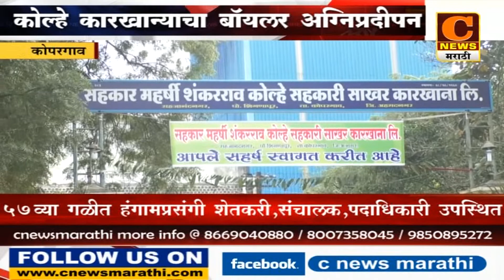कोपरगाव - कोल्हे कारखान्याचा ५७ वा गळीत हंगाम सुरु